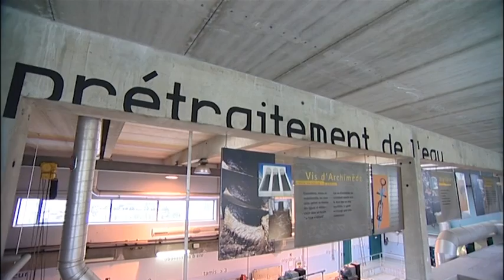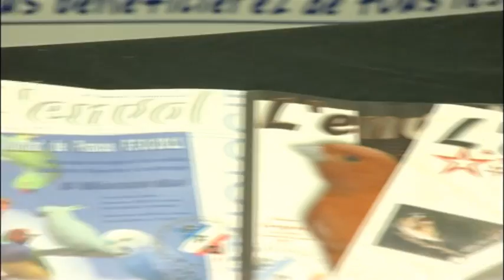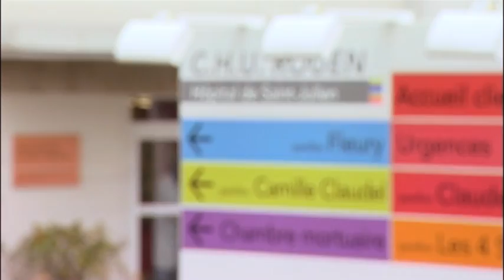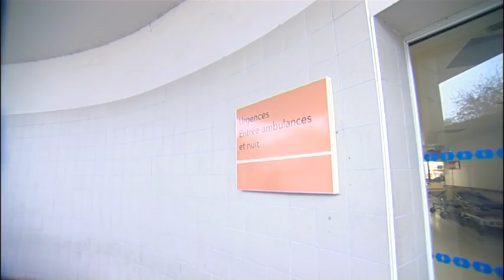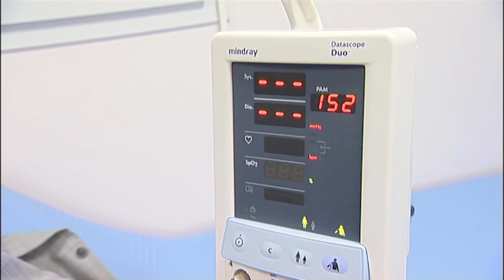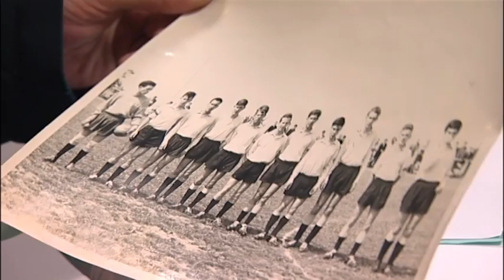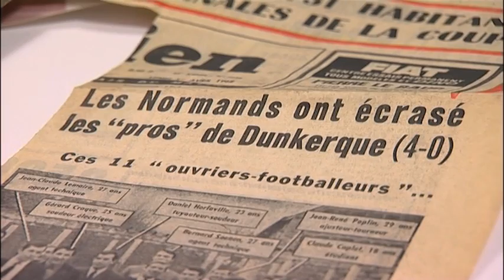L'émission Comm'nous #2 - Petit-Quevilly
Retrouvez chaque mois sur notre site l'émission Comm'nous, diffusée le premier vendredi du mois à 18 h45 sur LCN, La Chaîne Normande. Ce programme de 13 minutes coproduit par la CREA, vous propose de découvrir la commune de Petit-Quevilly. Félix Bollez, le présentateur, part à la rencontre des habitants et des personnalités locales, à la découverte de ses lieux emblématiques, pour cerner l'identité et le patrimoine de la ville ou du village.